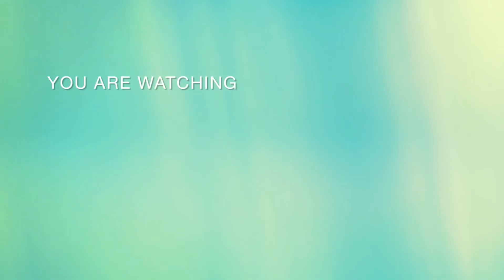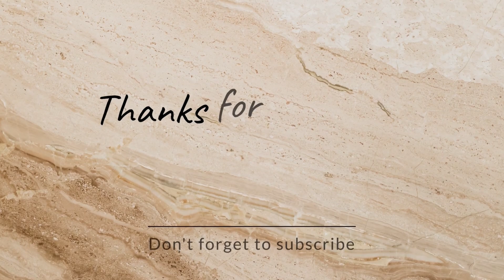port dover beach | Our first visit to Port dover beach ontario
Join us for a blissful day at port dover beach, Canada, where sun, sand, and waves create the perfect backdrop for an unforgettable beach experience!
port dover beach
port dover beach ontario
beach experience